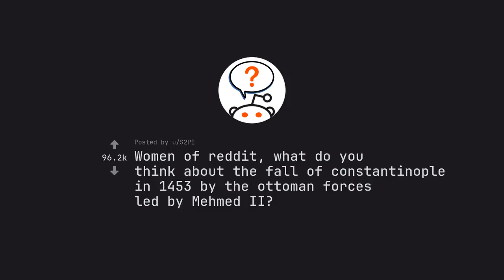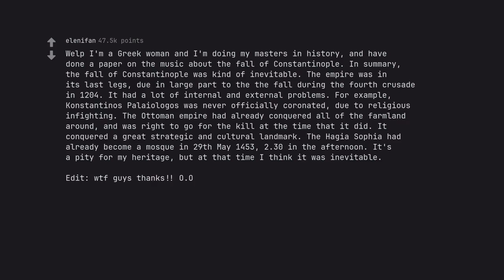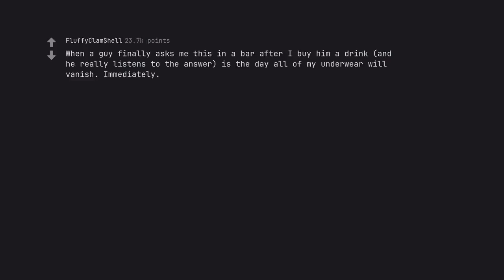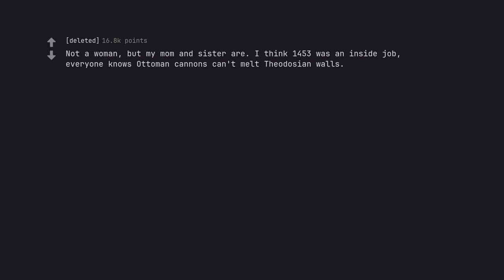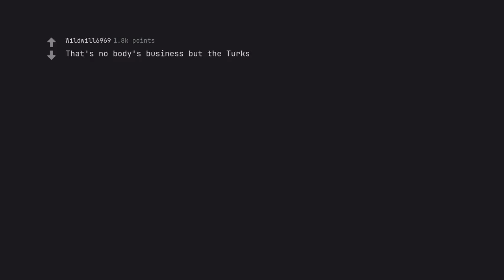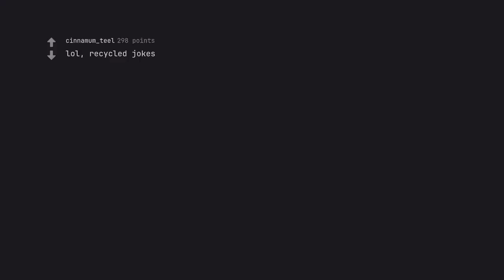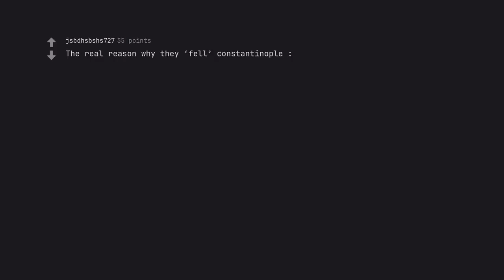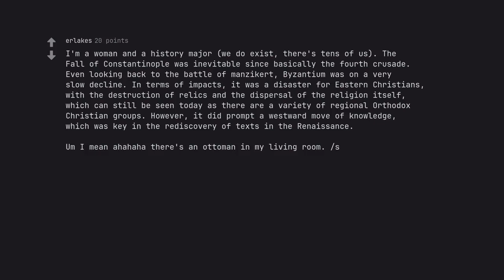Women of reddit what do you think about the fall of constantinople in 1453 by the ottoman forces le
Let this description be the siren's call that entices all to partake in the timeless wisdom of women's thoughts on one of history's most pivotal events—the fall of Constantinople in 1453. Hear the echoes of their voices as they share their reflections on the momentous event that forever changed the world. Travel back in time and immerse yourself in the epic tale of the Ottoman forces' triumphant conquest of the Byzantine capital.

But this video is not just about facts and figures. It delves deep into the emotional impact of the fall of Constantinople, as seen through the eyes of women from all walks of life. Their perspectives shed light on the human stories behind the grand historical narrative.

With every p***ing moment, the irresistible pull of the Ottoman forces' victory becomes clearer. From the booming cannons to the crumbling walls, witness the fall of a city like never before. And as you explore the intricate web of events that led to this fateful day, discover the unique perspectives of women from various cultures, beliefs, and backgrounds. Their voices add a rich dimension to this captivating tale.

Such is the power of this video that even the all-knowing Google bows in reverence. With strategic keyword placement and impeccable SEO techniques, this video is destined to reign supreme on search engine results pages. Every word is carefully chosen to unlock the full potential of this enthralling story.

So come, dear viewers, and join the journey through time as we delve into the fall of Constantinople in 1453, guided by the wisdom and insights of women from the digital realm of Reddit. Don't just witness history – experience it in all its emotional depth and complexity. Welcome to a world of endless wonder and captivating storytelling. Welcome to the fall of Constantinople, as told by the women of Reddit.